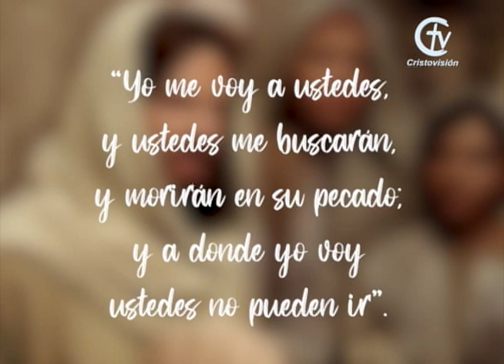REFLEXIÓN DEL EVANGELIO || Martes 23 de marzo de 2021 || Canal Cristovisión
Cristovisión comparte el evangelio de hoy.

En aquel tiempo, Jesús dijo a los judíos:
“Yo me voy y ustedes me buscarán, pero morirán en su pecado.
A donde yo voy, ustedes no pueden venir”.
Dijeron entonces los judíos:
“¿Estará pensando en suicidarse y por eso nos dice: ‘¿A dónde yo voy, ustedes no pueden venir’?”
Pero Jesús añadió:
“Ustedes son de aquí abajo y yo soy de allá arriba; ustedes son de este mundo, yo no soy de este mundo. Se lo acabo de decir: morirán en sus pecados, porque si no creen que Yo Soy, morirán en sus pecados”.
Los judíos le preguntaron:
“Entonces ¿quién eres tú?”
Jesús les respondió:
“Precisamente eso que les estoy diciendo. Mucho es lo que tengo que decir de ustedes y mucho que condenar. El que me ha enviado es veraz y lo que yo le he oído decir a él es lo que digo al mundo”.
Ellos no comprendieron que hablaba del Padre.

Jesús prosiguió:
“Cuando hayan levantado al Hijo del hombre, entonces conocerán que Yo Soy y que no hago nada por mi cuenta; lo que el Padre me enseñó, eso digo. El que me envió está conmigo y no me ha dejado solo, porque yo hago siempre lo que a él le agrada”.
Después de decir estas palabras, muchos creyeron en él.